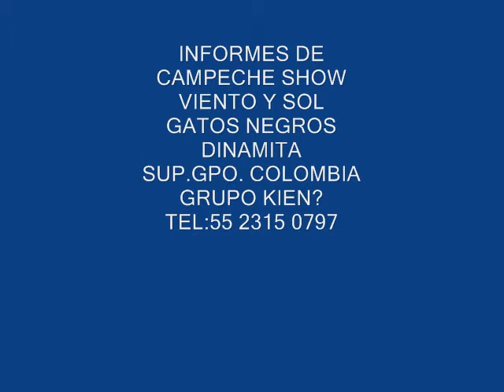BYBYS CONTRATACIONES :5523150797